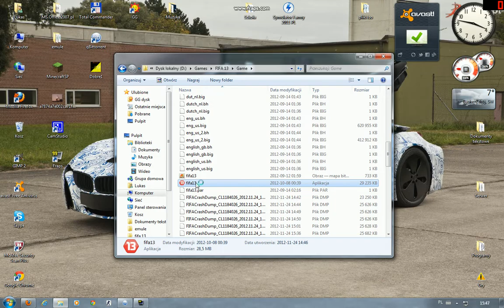Problem z FIFA 13 [rozwiązania proszę pisać w komentarzach]